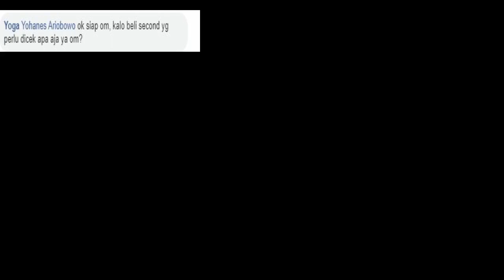5 Tips Aman Beli Drone Bekas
Gadget yang saya gunakan:

Kamera: Canon M100, Canon M10, Gopro Hero 6, Handycam JVC everio, Bpro mark II

Sound: Clip On Boya, Internal M100, Jvc everio, Mi 9, Asus zenfone 5Z

Tripod: Joby Gorilla Pod, Somita, yunteng 3 feet

Lighting: Softbox Godox, Ulanzi Led, Neon

Drone: DJI Spark, DJI Phantom 3 Pro

Smartphone: MI 9,  Asus zenfone 5Z

Software editing: Adobe premiere pro, Filmora 9

Laptop: Asus A456uq.